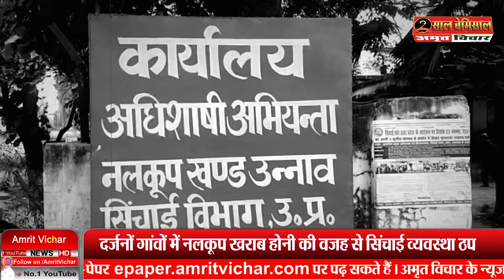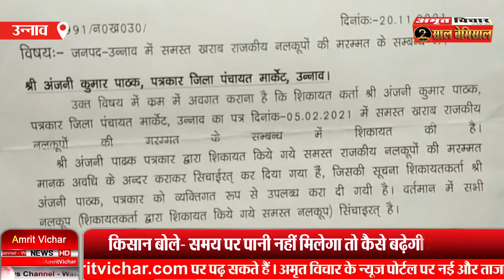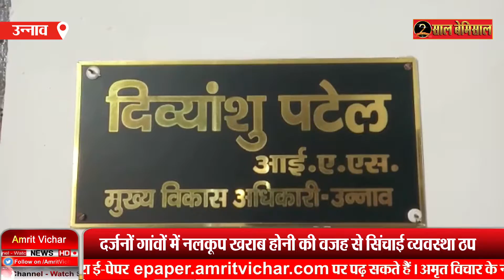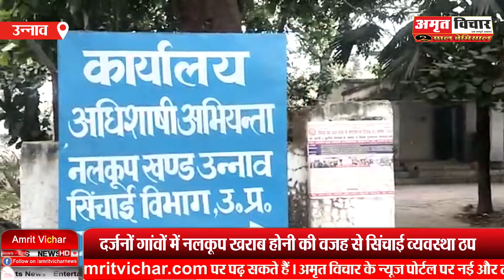उन्नाव: अधिकारियों की लापरवाही से धूल फांक रहे 50 नलकूप, कागजों में सब OK | Amritvichar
उन्नाव: अधिकारियों की लापरवाही से धूल फांक रहे 50 नलकूप, कागजों में सब OK